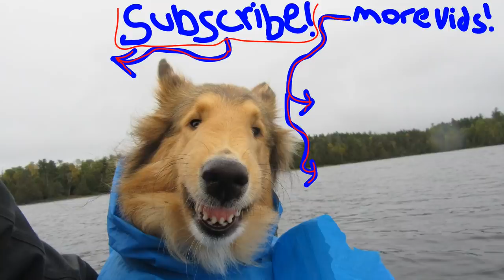8 Day Wilderness Adventure with My Dog (Night 6 of 7) [Extended Version]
The 8 day wilderness adventure continues with night 6!

Merchandise Available!

Or to send me something:
Matthew Posa

Camp Comforts
Chair: Helinox One Chair
Ground Sheet: Helinox Ground Sheet